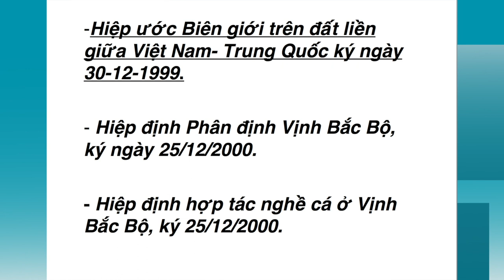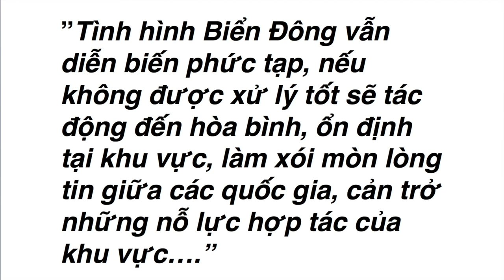VATV | Chỉ Biết Sợ Tầu Để Giữ Đảng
VATV |Đảng do nhà báo Phạm Trần biên soạn và Nam Anh trình bày.
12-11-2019